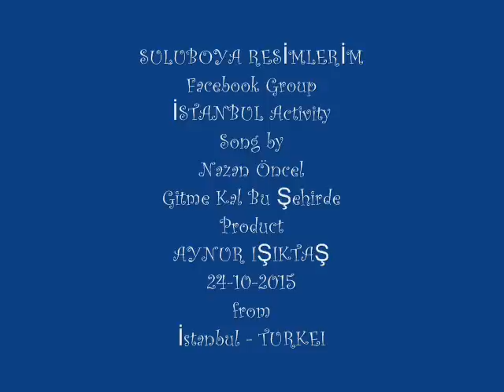SULUBOYA RESİMLERİM GURUBU - Facbook Watercolor Group - İSTANBUL Activity (1)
Product: AYNUR IŞIKTAŞ from İstanbul - TURKEI
Song by Nazan Öncel - Gitme Kal Bu Şehirde